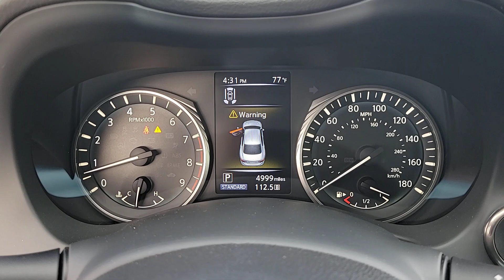2023 INFINITI Q50 RED SPORT 400 FL Orlando, Sanford, Oviedo, Altamonte Springs, Apopka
Pre-Owned 2023 INFINITI Q50 RED SPORT 400 available at Sanford Infiniti located in 995 Rinehart Rd, Sanford, FL, 32771. Servicing the Orlando, Sanford, Oviedo, Altamonte Springs, Apopka area.

Get a feel for the  2023  INFINITI Q50.  Elevate your daily drive in this luxurious and athletic Q50. Sleek and upscale, this well-appointed sport sedan offers the highly satisfying ride you've been waiting for. The following are some of this vehicles highlighted options: Heated Steering Wheel
, Pre-Collision System, Intelligent Auto on/off High Beams, Lane Departure Warning, Keyless Entry, Navigation System, Sun/Moonroof, Back-Up Camera, Fog Lamps, Power Passenger Seat. You deserve the luxury this Q50 has to offer. Our team will give you an outstanding test drive experience. Stop in today!